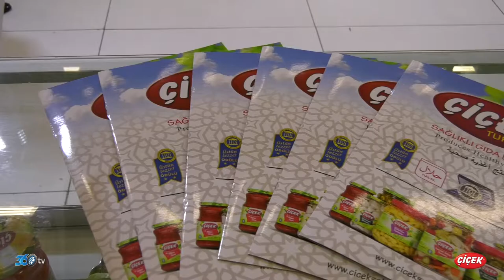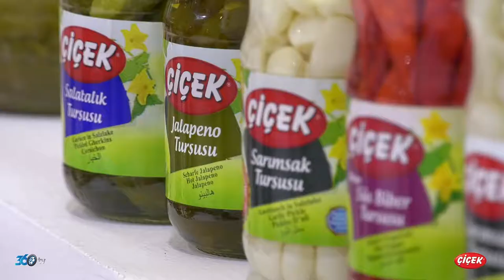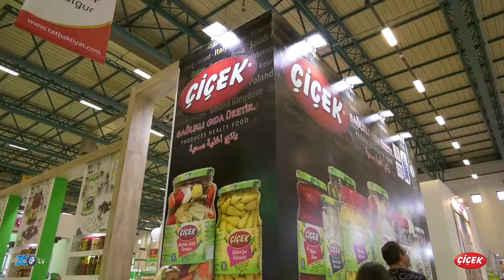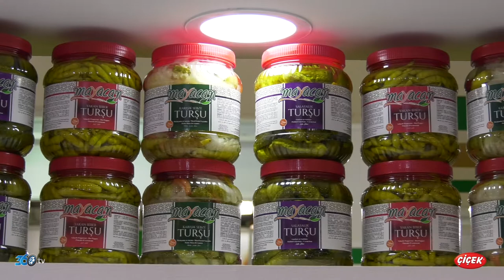Çiçek Turşu World Food Fuarı 2018